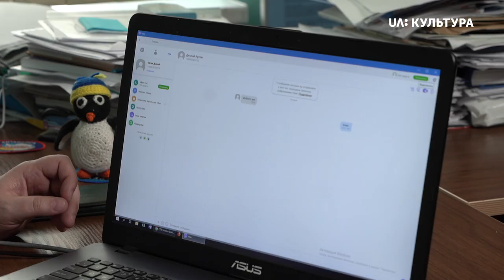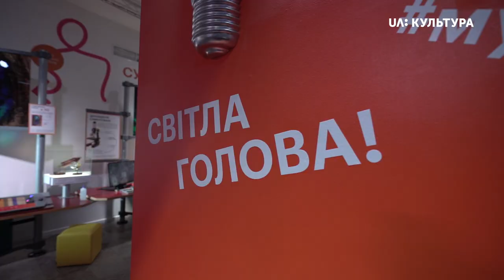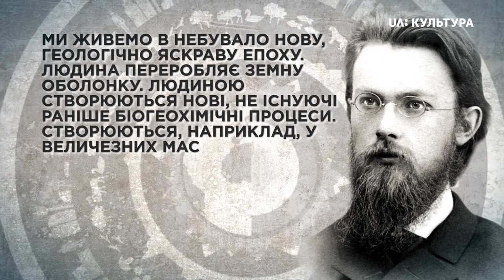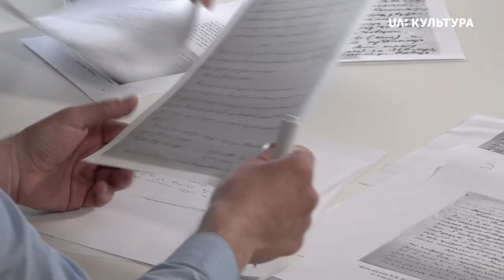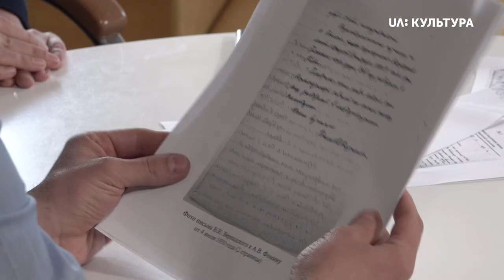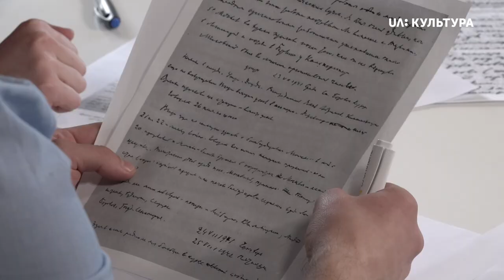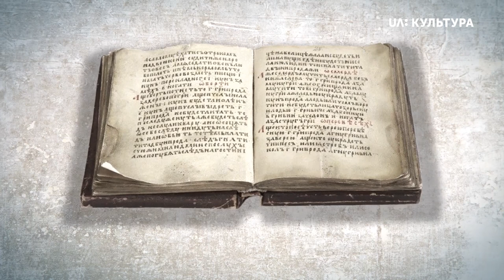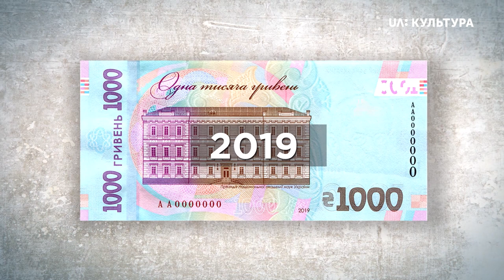Володимир Вернадський: неоднозначний філософ, пантеїст та науковець | Культові українці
Професор Московського університету, який став першим Президентом  Української Академії наук. Геній, що започаткував нові наукові напрямки. Філософ, який попереджав людство про ядерну небезпеку. Пантеїст, котрий вірив, що Всесвіт немає ні початку, ні кінця.
Козак за походженням, який говорив російською і не бачив Україну окремо від Росії.

У новій серії програми «Культові українці. Позначені гривнею» ми розкажемо про постать, що украсила гривню з найбільшим номіналом — про Володимира Вернадського.